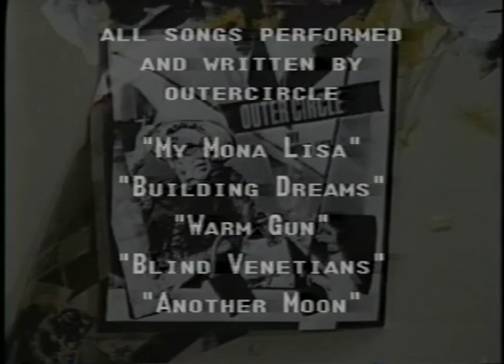Outer Circle, 1983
Outer Circle from Long Beach, California appearing on public access cable TV in 1983.
Personnel:
* Joe Paul Santos, bass
* Spit, vocals and clarinet
* Patrick L. Collison, synthesizers
* Brad Bechtel, lap steel guitar
* Cole Coonce, real guitar
* Lee Howell, drums

All songs written and performed by Outer Circle.
* My Mona Lisa
* Building Dreams
* Warm Gun
* Blind Venetians
* Another Moon